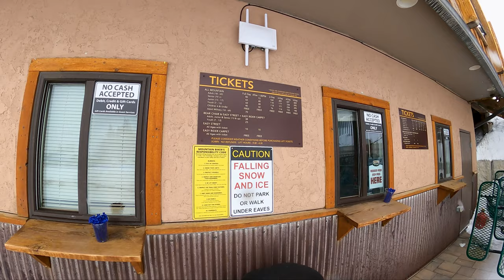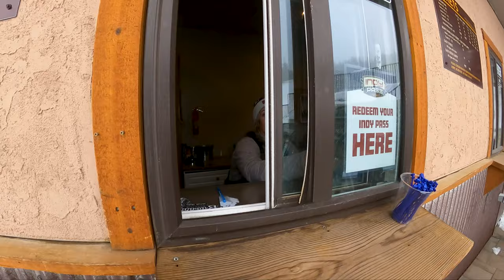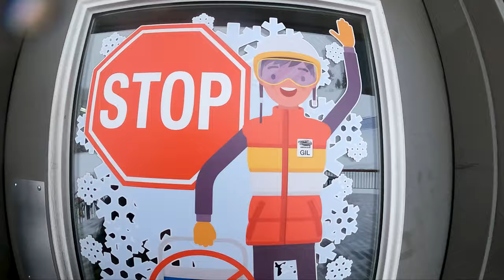Day on the Slopes | Brundage Mountain Resort McCall ID